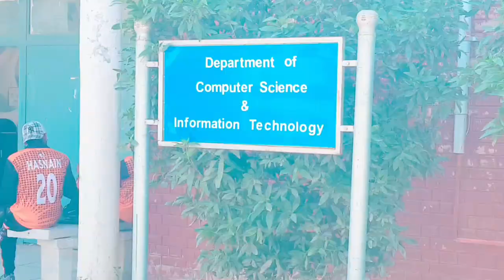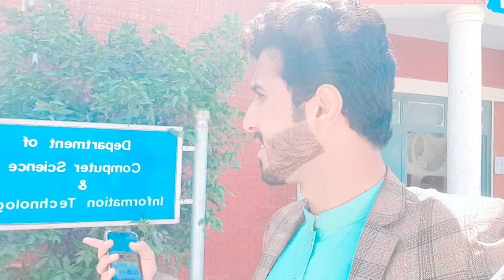Ghazi University New Dacumantrey|New Look Ghazi University Dera Ghazi Khan 2023|Irfan Buzdar Vloger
New Video Ghazi University |New Look Ghazi University Dera Ghazi Khan 2023|Irfan Buzdar Vloger
Dera Ghazi Khan Ghazi University 2023 New Video
University History

The Ghazi University, Dera Ghazi Khan is the gateway to education in the Southern Punjab. The establishment of Ghazi University D.G. Khan is an important milestone in the history of higher education of Pakistan. The University is situated at the center of city near Pull Daat and College Chowk. Ghazi University has proved as the realization of a cherished dream of the knowledge-seekers and has been warmly hailed at each and every forum. It was established by the Government of the Punjab by promulgation of constitutional enactment in 2012 but became functional as a full-fledged University on 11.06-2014.
Initially, the University assumed its physical grab after the incorporation of the following three already existing institutions: -

Government, Postgraduate College for Boys, Dera Ghazi Khan.

College of Agriculture, Dera Ghazi Khan Campus of the University of Agriculture, Faisalabad.

Bahauddin Zakariya University Sub-Campus, Dera Ghazi Khan.

New Campus that is located opposite to the Airport, D.G. Khan.

The Ghazi University is a great blessing being the only institution of higher education in the far flung area of Southern Punjab to meet educational requirements in the fields of Agricultural Sciences, Arts, Social and Natural Sciences for the people in the backward districts of D.G. Khan, Layyah, Muzaffargarh and Rajanpur. The University is a complete establishment where teaching and research programs in various disciplines ranging from BSc. (Hons.) /BS-4-years/MA/M.Sc level programs to MS/M.Phil and Ph.D. studies, supported with the services of senior faculty and all other allied facilities are available.
With the induction of senior faculty, the statutory bodies of the University has also approved to start Ph.D degree programs in ten various disciplines. During Fall, 2021 the University has made admissions to Ph.D. degrees in the disciplines of Agri. Entomology and Agronomy. The University intends to expand its physical stature and degree programs to provide access of education to the people of this region and adjacent areas of Balochistan and Sindh Province.

Ghazi University crown shoot